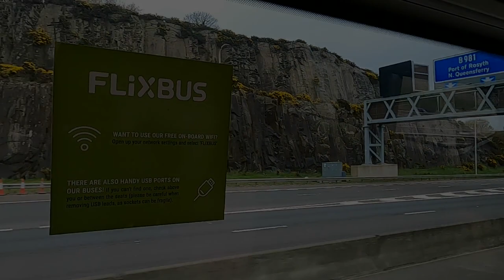Service Launch | Flixbus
On 27 April, FlixBus launched its new Edinburgh-Aberdeen service, expanding its network of routes in Scotland and building on its existing relationship with operator McGill’s, which provides the Volvo 9700 coaches used on the route as well as existing Aberdeen-Glasgow and Glasgow-London services. We took a trip on the first day, and joined guests from FlixBus and Volvo at Edinburgh’s St Andrews Bus Station.